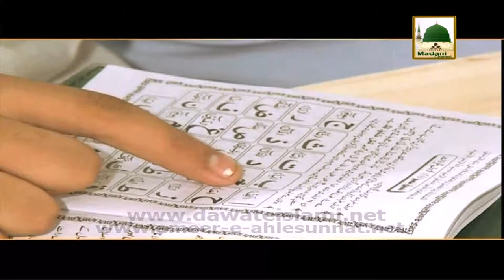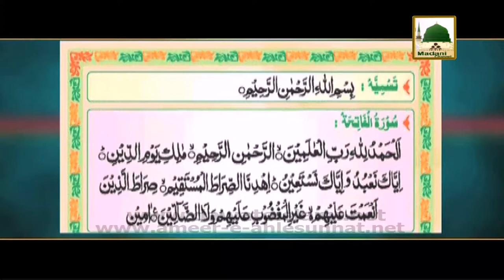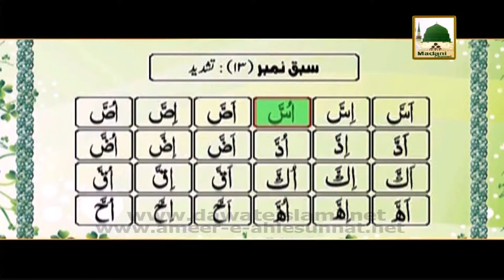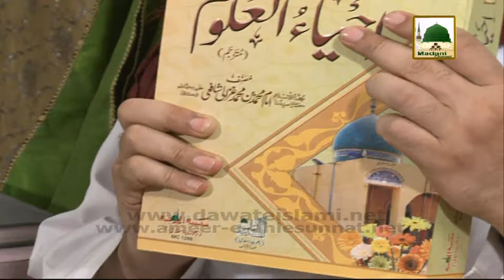Madani Muzakra 1 Shaban,31may, (Qari Sahiban,Hufaz & Masjid Comitee) - Maulana Ilyas Qadri (Part 01)